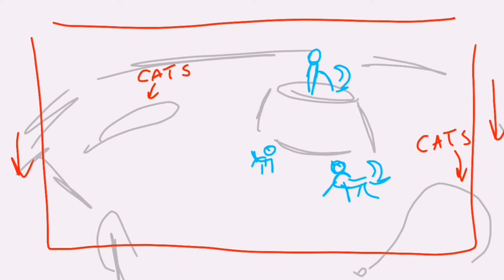So big, so small part 10